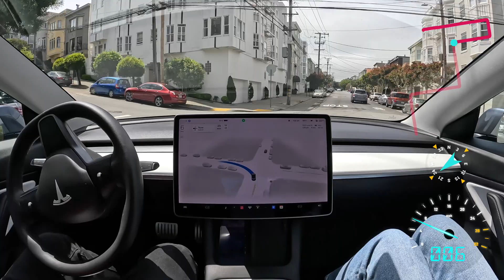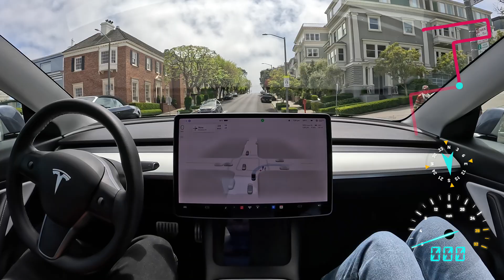Pacific Heights on Tesla Full Self-Driving Beta 11.3.6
Tesla Full Self-Driving Beta 11.3.6 drives from Chestnut Street to Pacific Heights in San Francisco, California